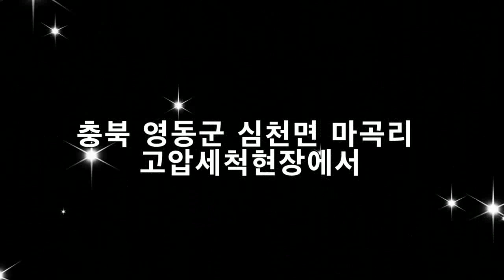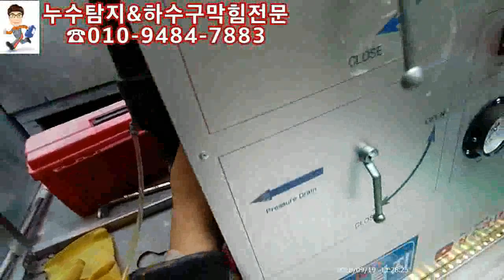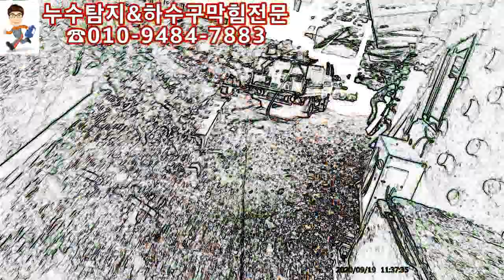충북영동 고압세척 현장에서~~